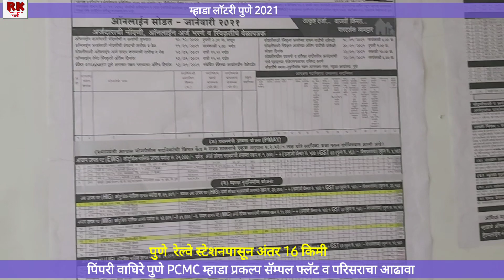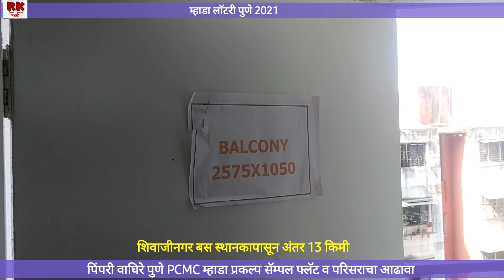म्हाडा पुणे पिंपरी वाघिरे PCMC येथील प्रकल्पाचा 1 bhk सॅम्पल फ्लॅट. Mhada Pune Pimpari Waghere 1bhk.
म्हाडा पुणे पिंपरी वाघिरे PCMC येथील प्रकल्पाचा LIG 1 bhk सॅम्पल फ्लॅट. Mhada Pune Pimpari Waghere 1bhk.

आमचे इतर विडियो नक्की पहा.

सानपाडा रेल्वे स्थानक सिडको महागृहनिर्माण